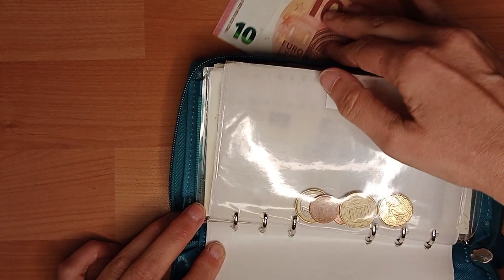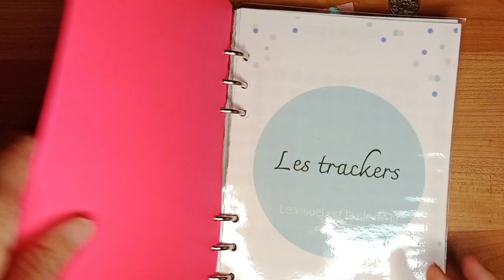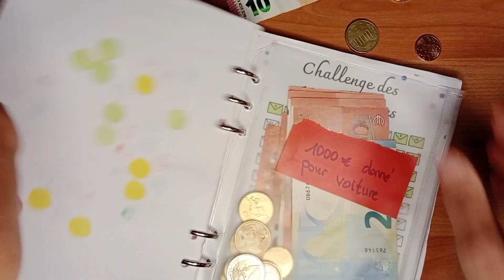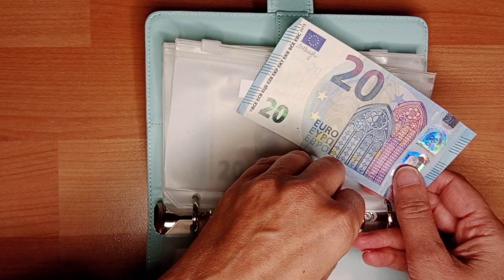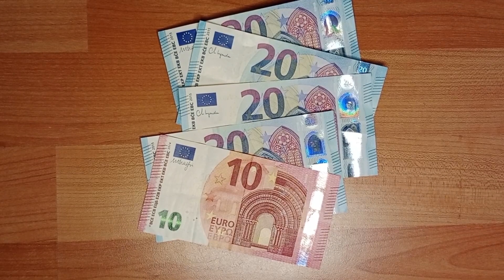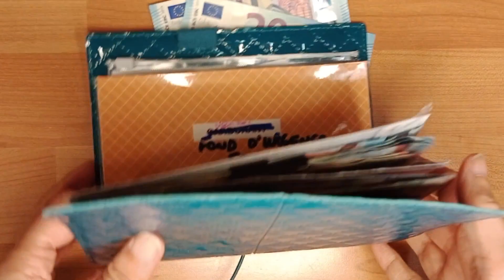Bilan S4 et fin de mois Septembre 2023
Voici venue l'heure du bilan du mois de septembre 2023. Bon visionnage

2022 m'a donnée le goût de continuer mes efforts pour faire des économies. Vous avez été plusieurs à me suivre depuis le début et je vous en remercie. Maintenant voyons si je peux faire aussi bien en 2023.
Merci à tous ceux qui me regarderont et commenteront dans la bienveillance.
J'espère que toutes les idées sur cette chaine vous aideront vous aussi dans vos foyers.
A bientôt